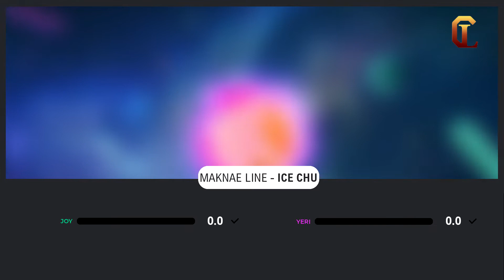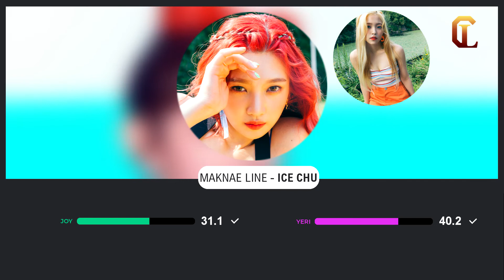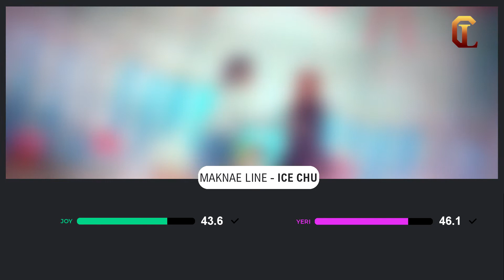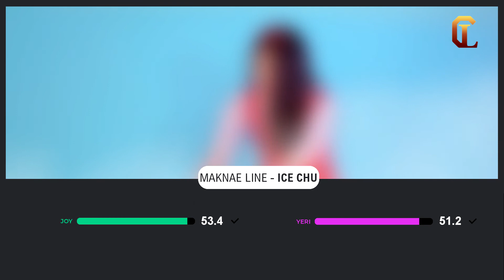How would Red Velvet maknae line sing Ice Chu Line Distribution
So some of you asked me to make something with the maknae line and then I remembered that this song fits them really well since they're both evil :P

anyways enjoy!

byee